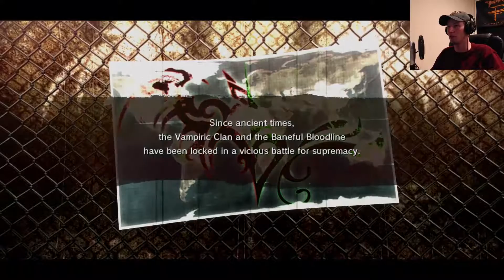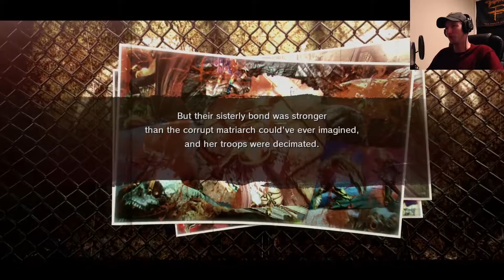Onechanbara Z2 #1 (Let the sexy slaughter begin!)